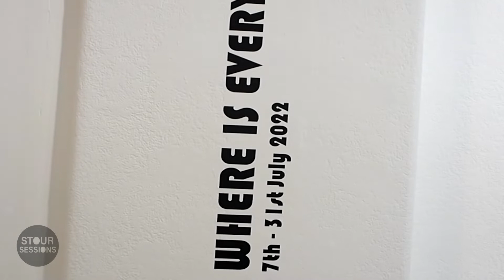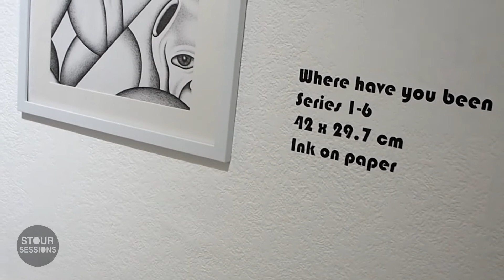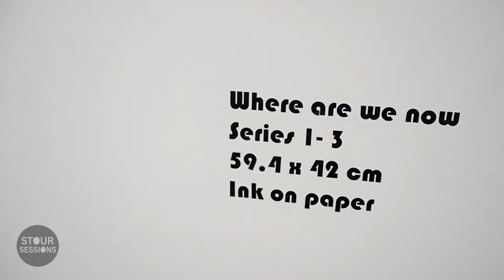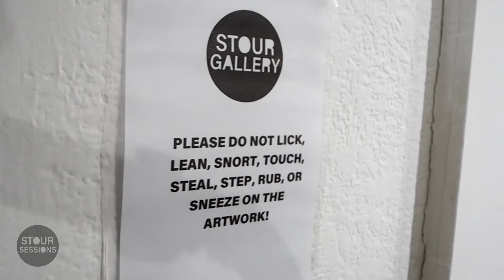Stour Sessions | Lara Gallagher | Where is Everyone Art Exhibition at Stour Galleries | Interview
In the Stour Sessions video, Lara explains her practice, the exhibition Where is Everyone, which opened with a private view on the First Thursday of July 7th July at Stour Galleries, 258 Kingsland Rd E84DG.

Lara Gallagher is a French/British artist who, after following an international education in the South of France and Australia, moved to London to pursue her studies in Visual Communication. Elements of this can be seen through her use of hard-edged lines and bold designs. She has been based there ever since and has showcased her work in various galleries in London and Europe. Her work is influenced by her interest in exoteric sciences such as psychology and neuroscience, as well as the esoteric sciences such as
astrotheology and witchcraft.

The new work focuses on the theme of ‘nature/nurture'. The works are a deconstruction of older pieces, cut up and reorganised according to two sets of grids, one random and one systematically designed, overlapping structure and discord in their intertwined nature. Three levels of understanding emerge through three different dimensions. Three levels of understanding are seen through three different compositions: cellular, figurative, and abstract.

Sound / Video / Production
Lucia Jurikova